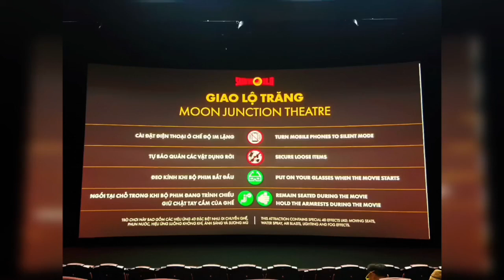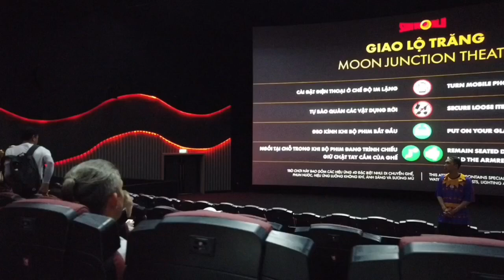SUN WORLD BANA HILLS ( MOON JUNCTION THEATER )